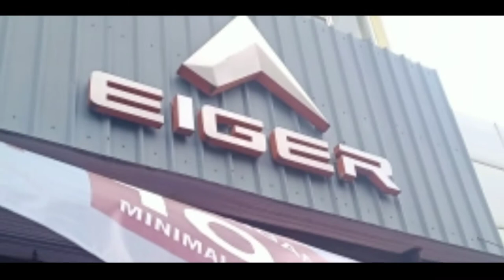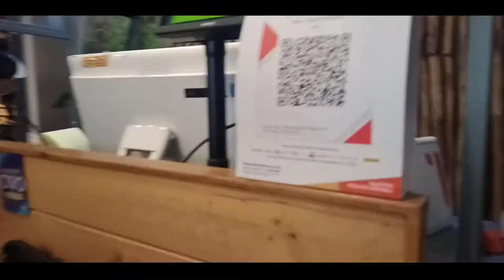Dedek Khansa temenin Mama beli Sendal EIGER buat Kakak Lintang | Eiger Bekasi Timur